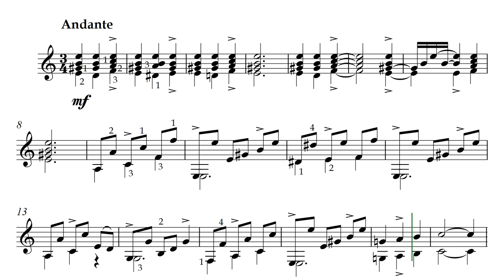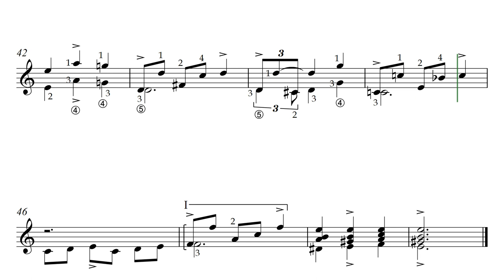Claude Worms. POLO. Music Score Video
Клод Вормс. ПОЛО. Видео партитуры.